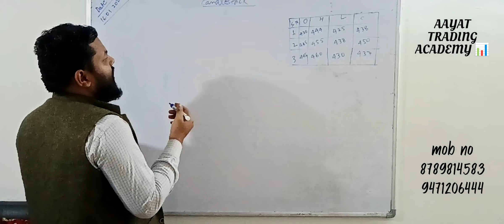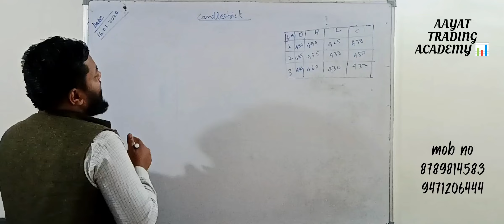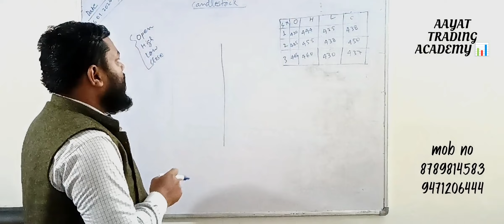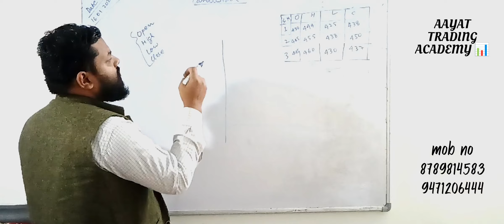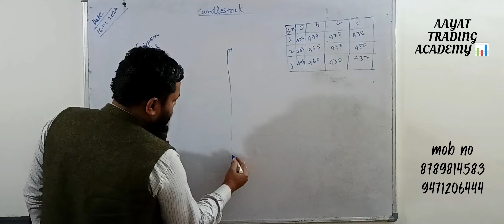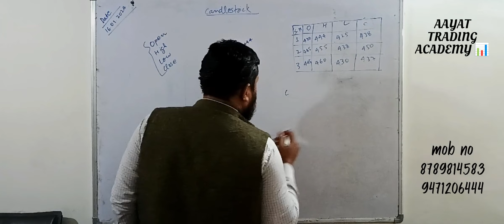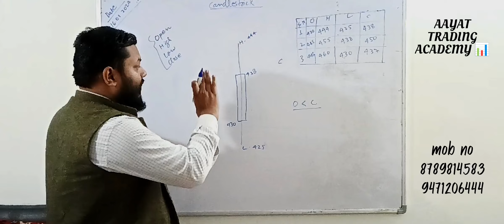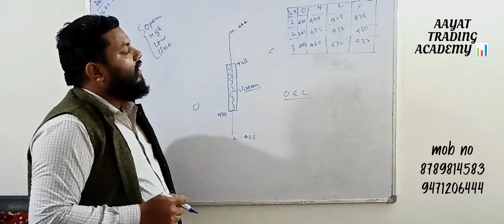TECHNICAL ANALYSIS ABOUT CANDLESTICK FORMATION.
Link for Demat account